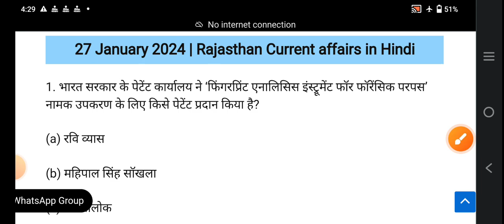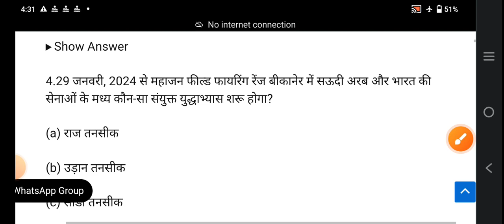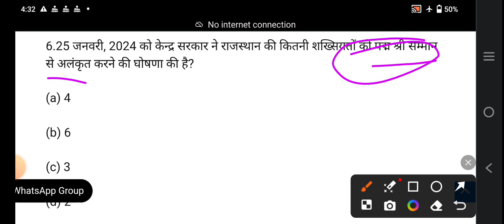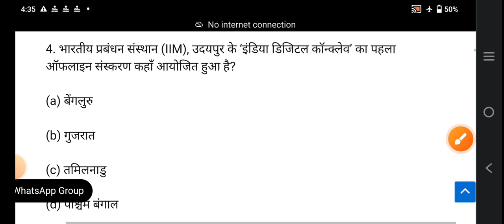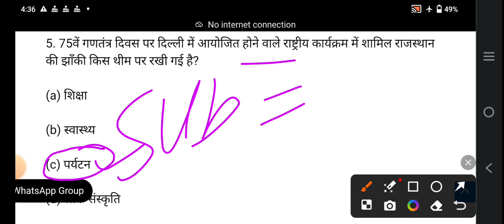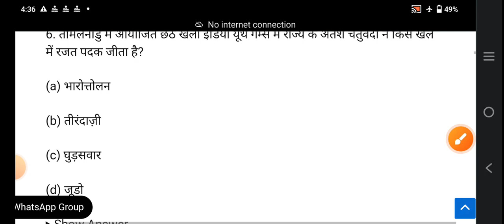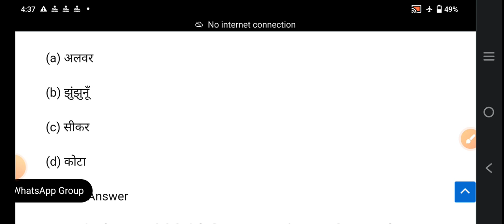Rajasthan Daily current affairs 25,26,27 jan 2024 / gk crrunt_affairs rajasthan hari Exam Point